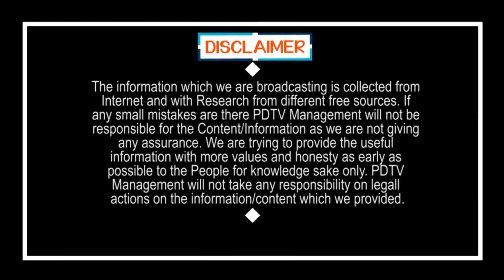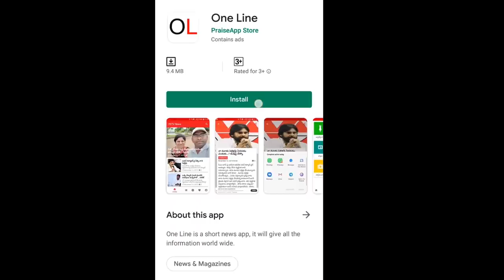Just For Driving | రోడ్డు కాలిగా ఉందని వచ్చాను